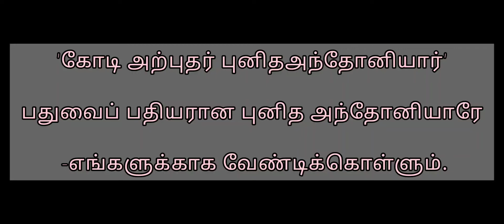St. Anthony's church, Flag Hoisting, Pallavaram.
St. Anthony,s Church, Pallavaram. Feast season. June 11-13